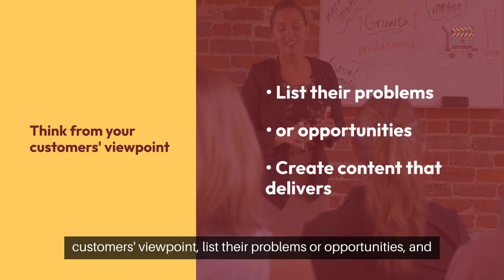Master The Art Of Crafting Engaging Content: Tips And Tricks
Creating engaging content that resonates starts with knowing your audience.

Dive into demographics and psychographics to tailor your message.

If they're young tech enthusiasts, focus on digital trends.

If they value sustainability, highlight eco-friendly practices.

This dual approach ensures your content hits the mark.

Engagement is king in content creation.

Use storytelling to connect emotionally and incorporate visuals to captivate.

Start with a hook, build relatable scenarios, and end with a call to action.

High-quality images, infographics, and interactive elements like quizzes will keep your audience hooked and interacting.

Remember, it's not just about creating content; it's about how it's received.

Think like your audience and reverse engineer from their perspective.

Inbound marketing pulls people in with content that satisfies their curiosity and leads to commitment.

Make every word count and resonate with your readers.

Address your audience's challenges or desires directly.

Offer solutions and advice rather than just promoting products.

This strategy builds trust and positions your brand as a go-to resource.

Think from your customers' viewpoint, list their problems or opportunities, and create content that delivers on those points.

Finally, measure your content's impact.

Conversion rate optimization (CRO) and tools like Google Analytics are used to track engagement and conversions.

A/B testing and heatmaps reveal user behavior, guiding you to optimize for better results.

Analytics help you understand what works, allowing you to improve your content strategy continuously.